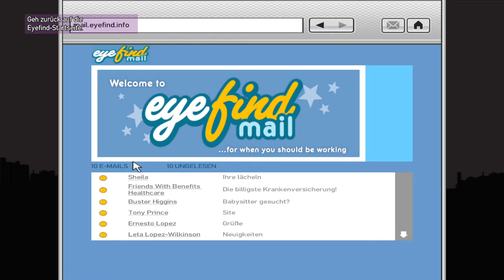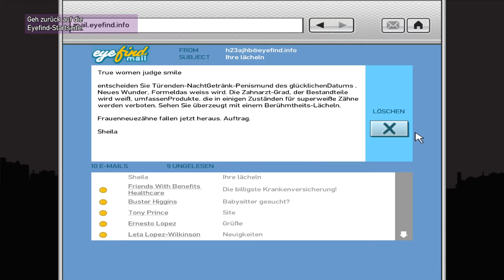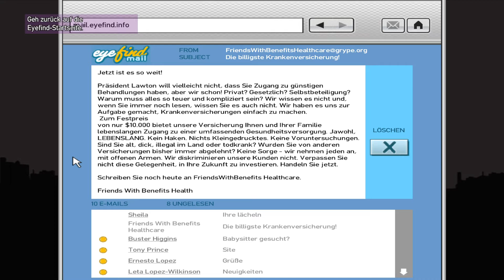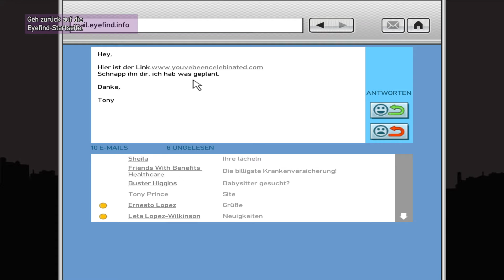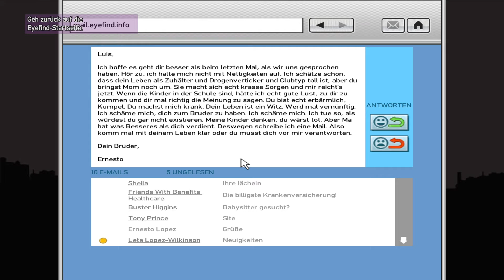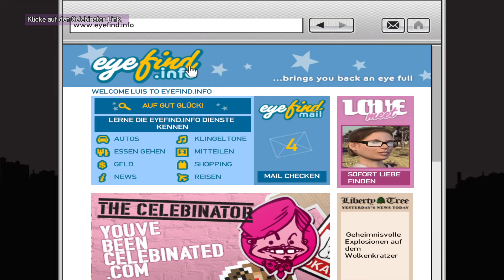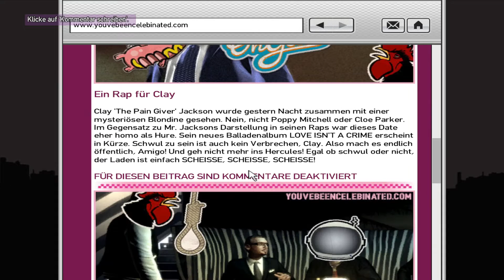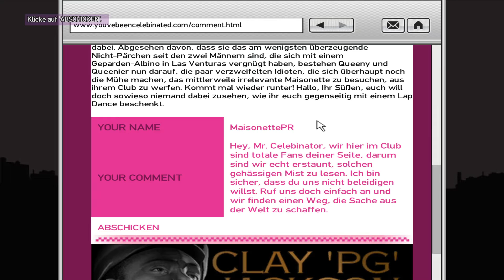GTA IV: The Ballad of Gay Tony 🍾 006: Attentat Ziele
GTA IV The Ballad of Gay Tony #006
Kommentiert von : GamerLP1401 (Julian)
Mein Equipment :
Meine Bildschirme : AOC Gaming CQ27G2U
Meine Maus : SteelSeries Rival 600
Meine Tastatur : Razer Ornata V2
Mein Headset : Roccat Elo 7.1 USB
Mein Mikrofon : Auna 900B
Mein Stuhl : Robas Lund DX Racer 6 OH
Mein Mauspad : RuoCherg RGB Gaming Mauspad
Mein PC :
Prozessor : AMD FX 8300 8x 3,3Ghz
Grafikkarte : Nvidia Geforce GTX 1060 3GB
Ram : 16GB DDR3 1600Mhz
Festplatte : Seagate Barracuda 2TB